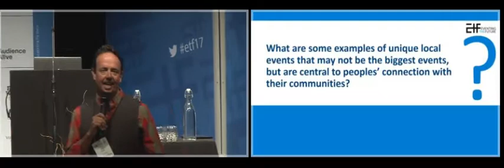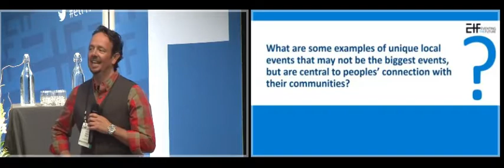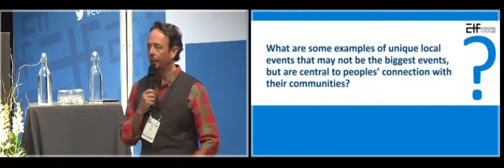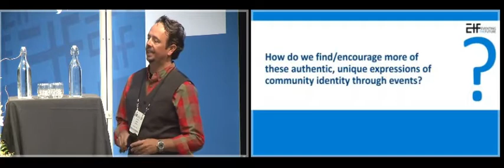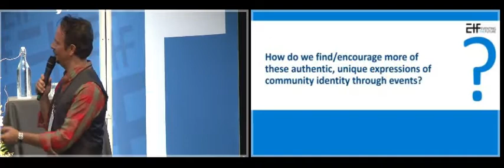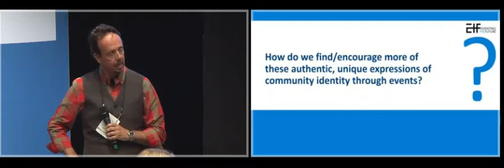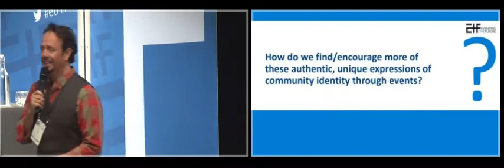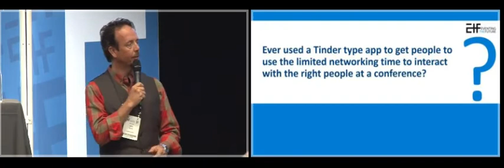ETF17 Audience Interaction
John Quinn of AudienceAlive manages audience interaction in New Plymouth in 2017. John is using Catchbox, Live audience polling and audience texting to gather questions from the audience and pose them to the presenter. The result was a very engaging session with some great Ideas.